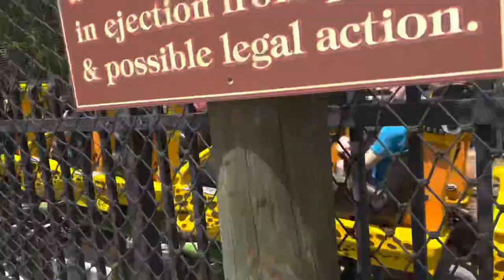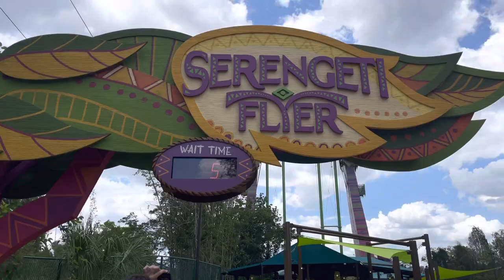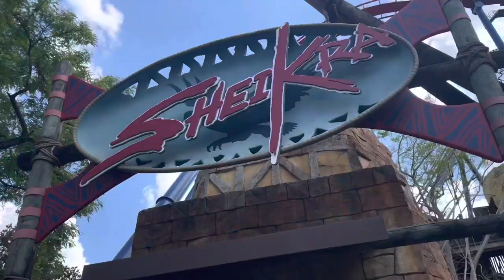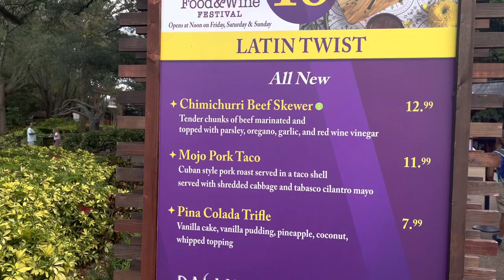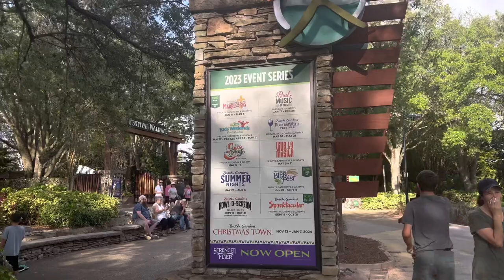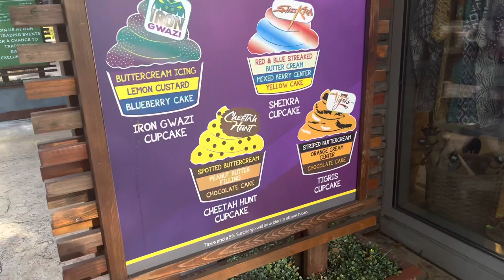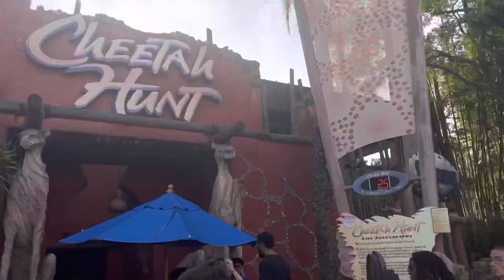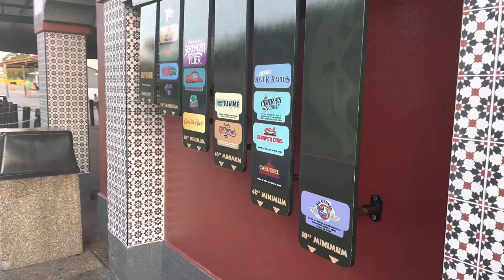VISITING BUSCH GARDENS TAMPA FOR THE FIRST TIME. It was WILD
I finally got a chance to visit Busch gardens, Tampa for the first time and experience all the thrilling roller coasters! Join me and Ethan @TheOrlandoTourist as we conquer the day!